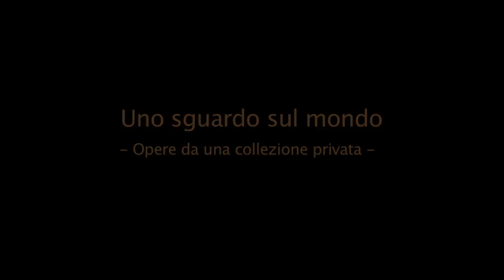Uno sguardo sul mondo - Opere da una collezione privata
MUSEO PINO PASCALI - POLIGNANO A MARE

Mostra a cura di Guido Orsini e Mary Angela Schroth

La scelta critica e curatoriale di Guido Orsini e Mary Angela Schroth si è focalizzata sugli artisti: Donald Baechler, Robert Beck, Paolo Canevari, Jessica Carroll, Elmgreen & Dragset, Giuseppe Gabellone, Robert Gober, Arturo Herrera, William Kentridge, Jeff Koons, Sarah Lucas, Marepe, Olafur Eliasson, Tom Sachs e Andrea Zittel.

Douglas Andrews ha iniziato a collezionare opere d'arte alla fine degli anni ottanta e, dopo una visita al Museo Pino Pascali lo scorso ottobre, ha proposto  l'esposizione di una parte significativa della sua vasta collezione.

Il Museo inizia così una collaborazione con le collezioni private più significative italiane e straniere che temporaneamente saranno esposte nei nostri spazi.

Il progetto curatoriale di Mary Angela Schroth (collaboratrice da tempo di Andrews e archivista della sua collezione) e Guido Orsini (artista e designer, amico di Douglas) segue un fil rouge pascaliano: la multimedialità e la pluralità, il disegno, il gioco, gli oggetti di ri-uso, i materiali poveri, la provocazione, l'aspetto dissacrante e il rapporto con la natura.

Per  il nostro territorio  sarà l'occasione per riflettere sulla complessità delle scelte operate dal collezionista, accostarci al suo gusto personale, cogliere le sue preferenze estetiche, ripercorrendo l'evolversi del linguaggio dell'arte contemporanea dell'ultimo trentennio poiché ogni generazione di artisti porta con sé nuovi modi di leggere la realtà.

Una collezione d'arte è un organismo vivente, una chiave per leggere e capire la ricerca e la storia individuale del collezionista fatta di intrecci, condivisioni, complicità con artisti, galleristi, critici e appassionati di arte.

Le opere in mostra sono in gran parte inedite per l'Italia.

Amici del Museo:
Masserie Coccaro & Maizza, Savelletri
Hotel Covo dei Saraceni

La Fondazione Museo Pino Pascali è Punto FAI, delegazione di Bari.

Info: La mostra rimarrà aperta dal  2 marzo al 1° maggio  2013
Orario: dal martedì alla domenica ore 11-13 e 17-21, lunedì chiuso.
Ingresso euro 1

FONDAZIONE MUSEO PINO PASCALI
VIA PARCO DEL LAURO 119
70044 POLIGNANO A MARE (BA)
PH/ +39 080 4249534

Video realizzato da Antonella Sibilia
Musiche di Peaking Lights